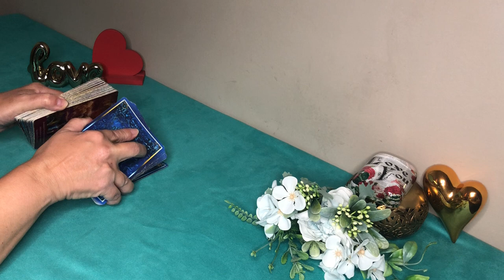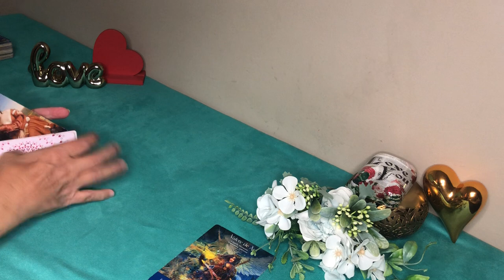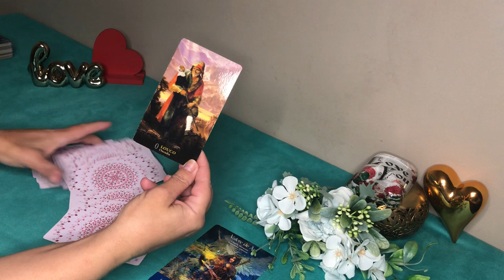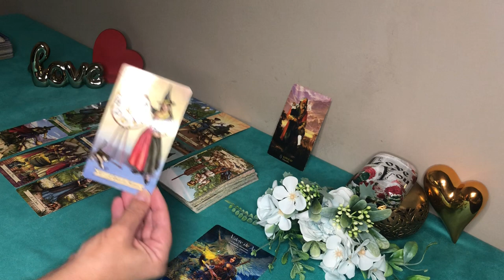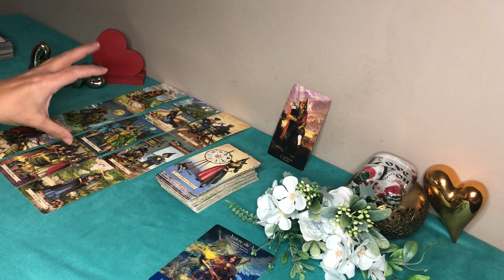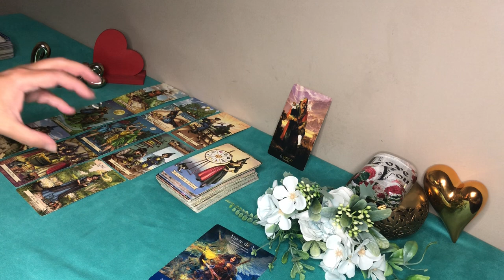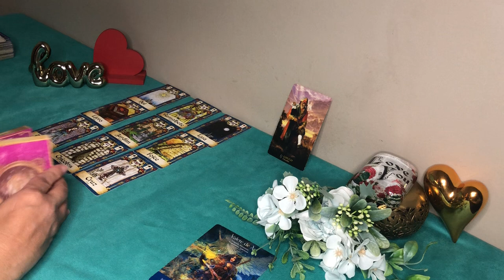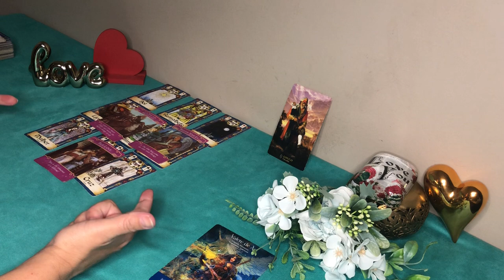♊️GÊMEOS ❤️❤️AMOR💝MÊS DE JUNHO💜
Esse vídeo é uma leitura intuitiva sobre vida amorosa para o signo de Gêmeos ♊️ mês de junho.

Gratidão 🙏